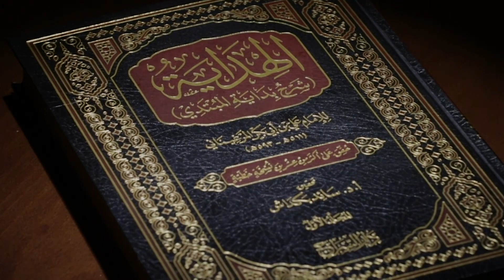Hidoya sharhi | 195 | Taloqni xohishga bog‘lash (3) | Shayx Sodiq Samarqandiy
Hidoya sharhi